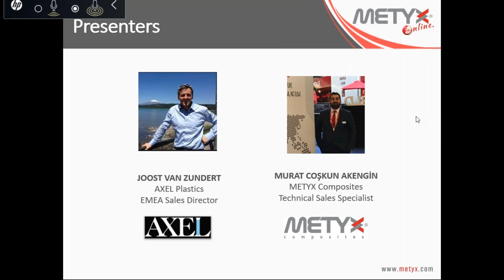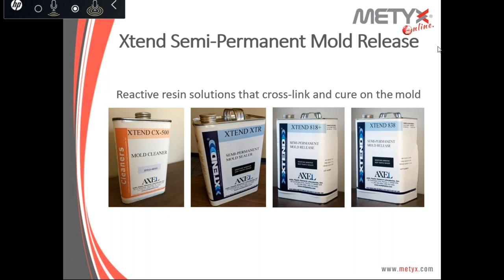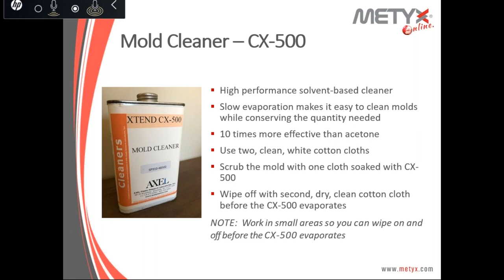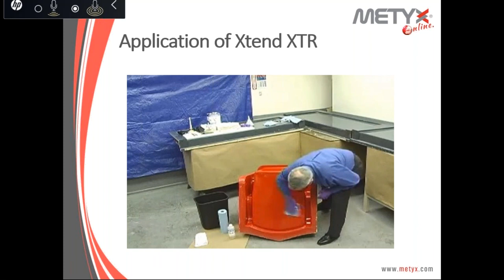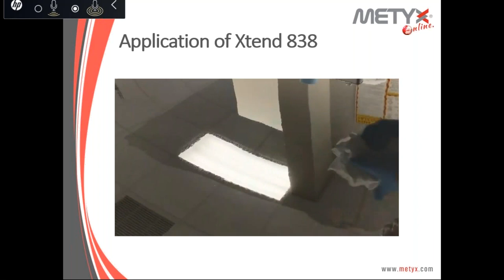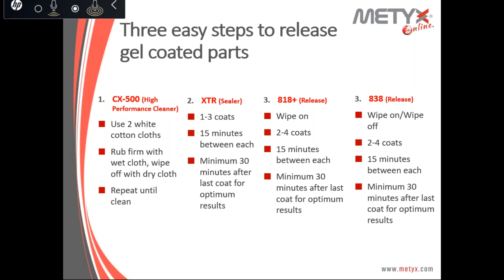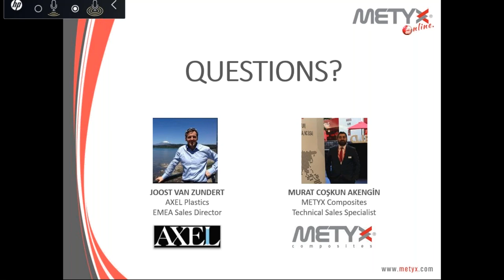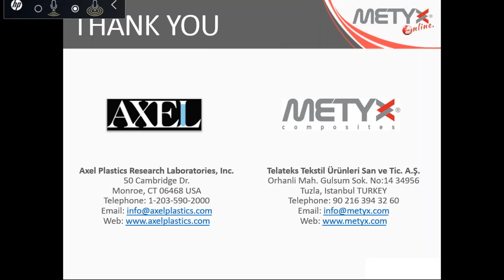Tekne Yapımında Kullanılan Kalıp Ayırıcı Sistemleri